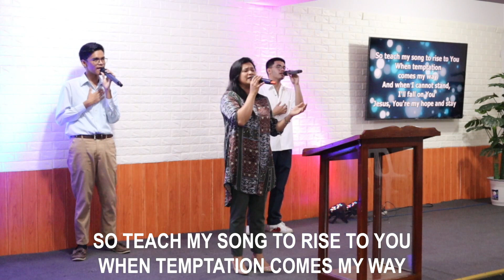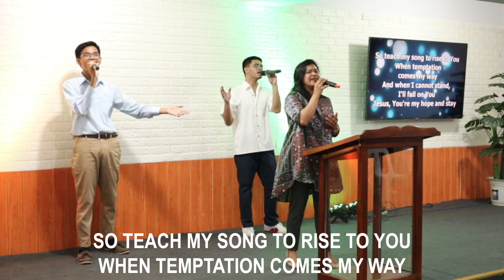611Tuguegarao | Sunday Service | 2023.04.02